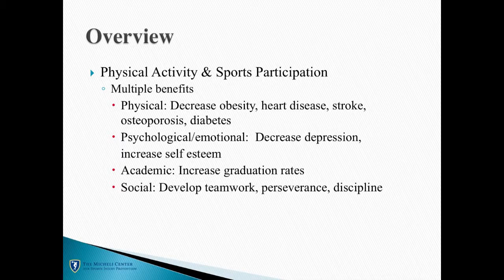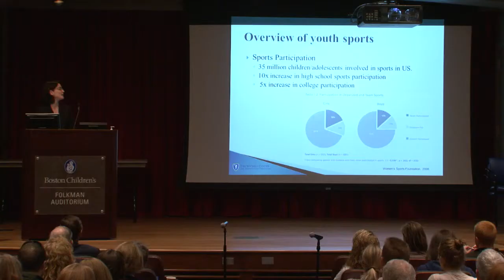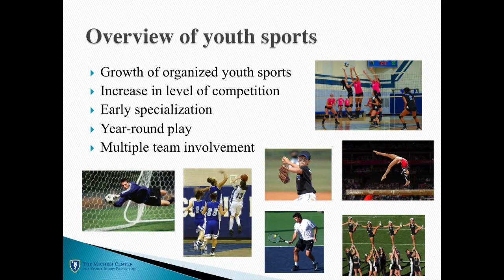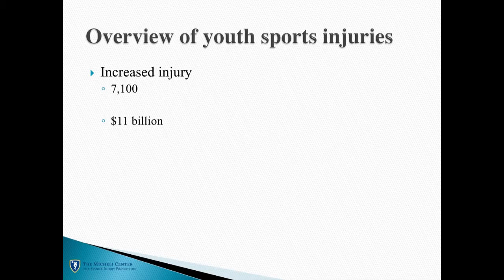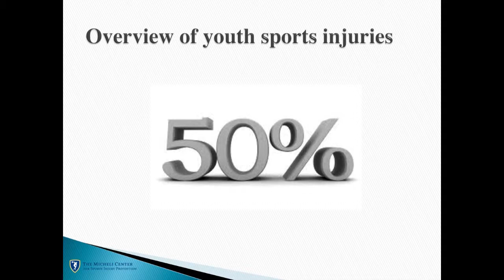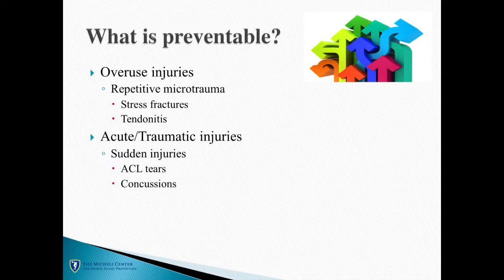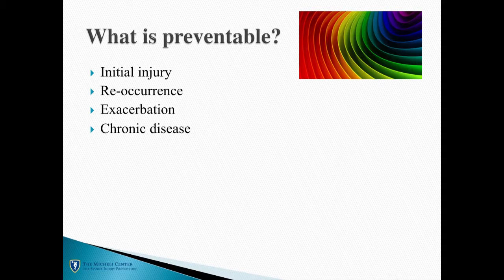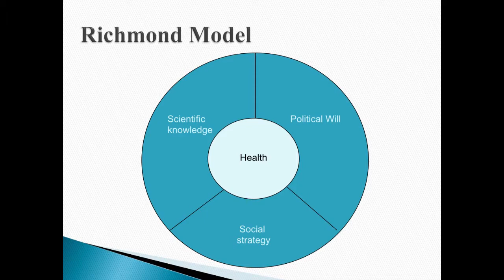Youth Sports Injuries: Burden of Disease - Cynthia Stein, MD MPH - Sports Medicine Division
Sports are the most common cause of injury-related visit to primary care, highlighting a need for injury prevention. Cynthia Stein, MD, MPH, from Boston Children's Hospital Sports Medicine Division, discusses the issues during the First Annual Micheli Lecture: Innovations and future direction for sports injury prevention.

Learn more about the Micheli Lecture and Sports Medicine Division at Boston Children's Hospital